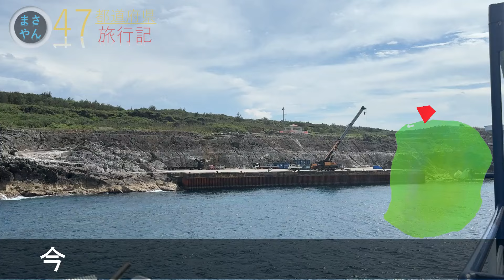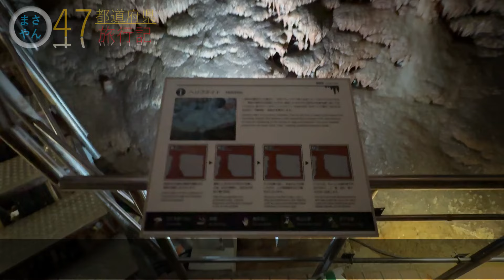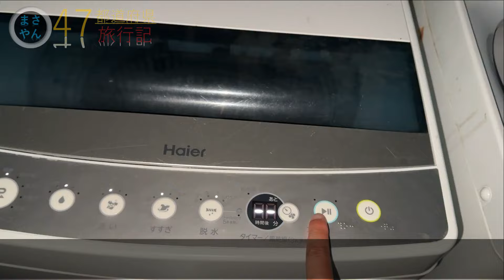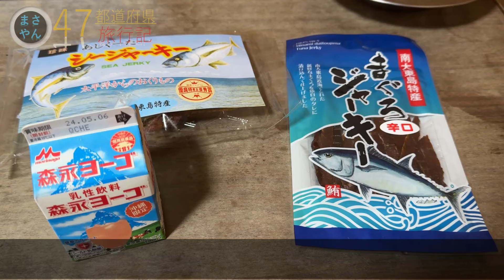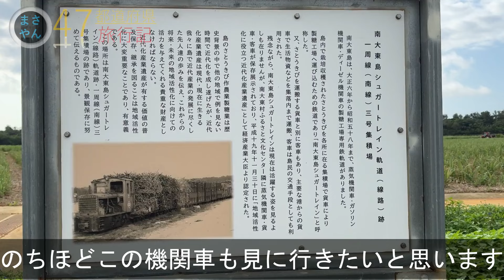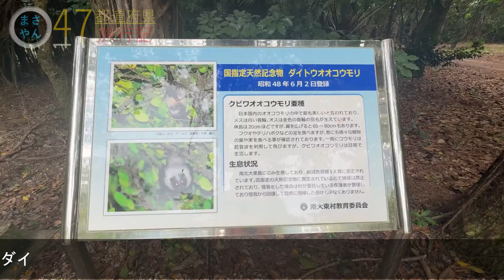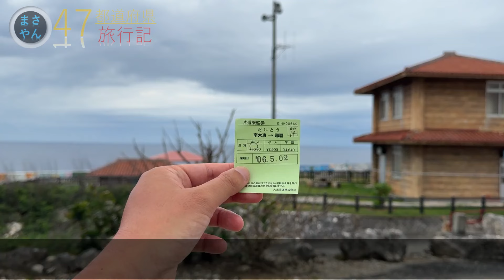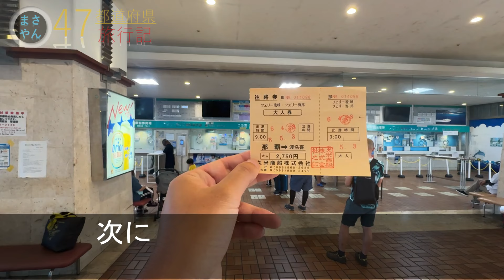クレーンで上陸する絶海の孤島！南大東島を１周！【沖縄泊港離島編_第６話】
北大東島に続き、南大東島に行きました。ここもクレーンで上陸する島。
今回はホテルよしざとに宿泊。1泊2食付きで5.000円台と超リーズナブルな宿です。
南大東島シュガートレイン軌道が島じゅうに残ってります。
電動自転車で島を1周し、以下の名所を周りました。
南大東島開拓百周年記念碑、フロンテアパーク、金刀比羅宮、南大東島西港旧ボイラー小屋(国指定登録有形文化財)、ミレニアムパーク、ボロジノパーク、星野洞、夕日の広場、南大東漁港、バリバリ岩、本場海岸、南大東ファームポンド、秋葉神社、島まるごと館、南大東村闘牛場、大東寺跡、月見公園、瓢箪池、フロンティアロード、塩屋海岸、亀池港、日の丸山展望台、海軍棒プール、南大東空港、大池展望台、大池のオヒルギ群落、大東神社、ダイトウオオコウモリの森、玉置半右衛門記念碑

集落内はいろいろなお店があり下記のお店などをいろいろと見て回りました。
ケンチャンストアー、居酒屋ろくさん、スーパーミナミ、てぃーだぬやー、みなみだいとう薬局、与儀商店、ＪＡおきなわ 南大東支店、南大東村国民運動場、南大東郵便局、
南大東村役場、シュガートレイン展示場、ふるさと文化センター、南大東村立南大東小中学校、南大東幼稚園
大東そば いちごいちえでは大東寿司や大東そばも安く食べれてオススメ！
てぃーだぬやーで大東まんじゅう、月桃ボールを買って帰りの船内でいただきました。

離島がお好きな方はこちらもぜひ！
【沖縄本島１周編】
沖縄本島を１周ドライブして６つの離島を周る旅です。

・魔王魂
・DOVA-SYNDROME
・PeriTune